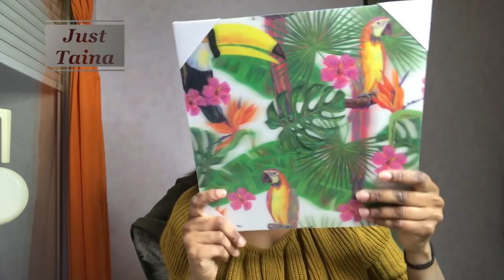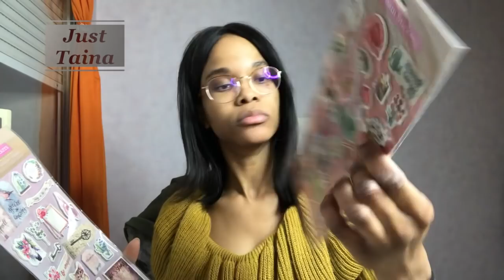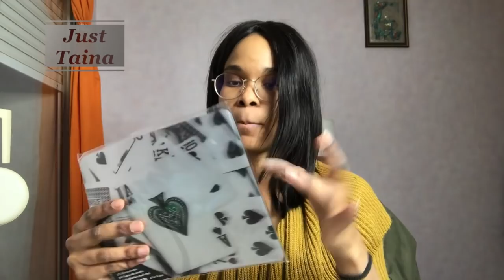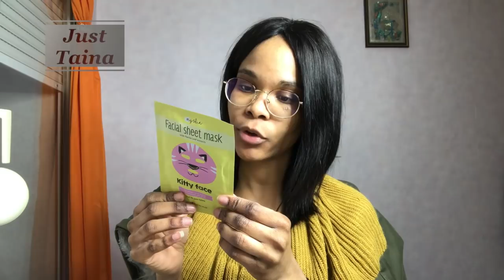HAUL ACTION EN FOLIE - SOINS VISAGE & DECORATION EN TOUT GENRE- JUST TAINA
↓↓↓ toutes les informations en barre d'info  ↓↓↓

💙 hello mes beauty addict!!! si tu a cliquer sur mes vidéos c'est que le contenue t'intéresse et sa me fait super plaisir . je te donne rendez vous toute les semaines pour suivre mon quotidien. xo xo

💙pour louper aucune de mes vidéos je t'invite a cliquer sur la petite cloche pour activer mes notifications

💙mon Facebook 🔴PLATEFORME DÉDIER AUX INFLUENCER

👉tu cherche une plateforme spécialement dédier aux inlfuencer ou tu peut facilement échange avec les marque et recevoir des produits gratuit? je te conseille le site influes me simple efficace ludique avec une inscription ouvert a tout le monde que tu est 10/20/50 etc abonnées :)

      🔴PLATEFORME DIDIER A LA MUSCULATION / FIT/ PRODUITS

💚profitez de -25% sur le site de MY PROTEIN en cliquant

 🔴  PLATEFORME DE CODE PROMOS/ REMBOURSEMENT D ACHAT   INTERNET

💚IGRAAL :  se site vous rembourse TOUT vos achat sur internet Inscription gratuite !!!
vous avez un cashback de 10 euro aux lieux de 3 euro en cliquant sur le lien :)

💚 comme moi tu galère souvent a chercher le meilleur code promo pour toujours payer moins cher ? wanteed cherche automatiquement tout les code promos disponibles sur un site et te propose toujours le plus intéressant et bien sur l'inscription est totalement GRATUITE

    🔴  PLATEFORME DÉDIER A L UNIVERS DU MAQUILLAGE

💚BEAUTE PRIVEE: très bon site de destockage de maquillage/ soins visage/ accessoire/ etc. 5euro de bon d 'achat sur votre commande en cliquant sur se lien

💚ELF: site en ligne de vente de maquillage pas cher du tout

💚SUPER BEAUTE.FR: magnifique site en ligne qui propose un large choix d'article pour les femmes noir et métissé (perruques Lace Wig dernier cri, des tissages brésiliens ondulés, des mèches à tresser, un gamme de maquillage spécifique, des soins capillaires)

💚justfab: site qui propose des chaussures a petit prix!!